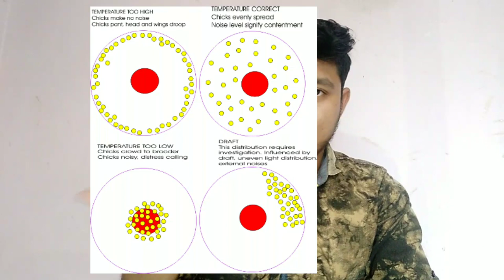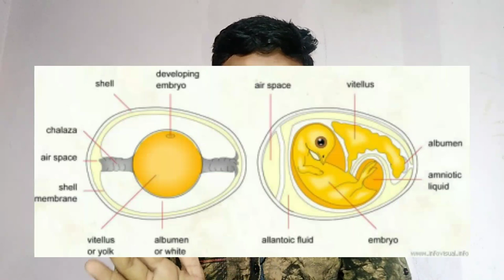Brooding management . !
informestion about poultry farming,managments of diffarent sesons like summer,winter,mansoon.and expline disess,medicine useges,calculestions about fcr,prodection costs,cfcr,and profits.

if any dobuts ask in comment section